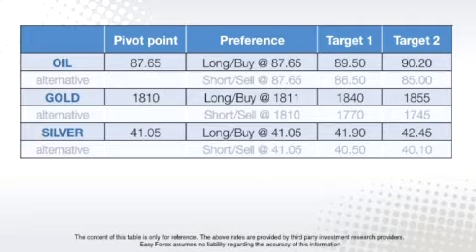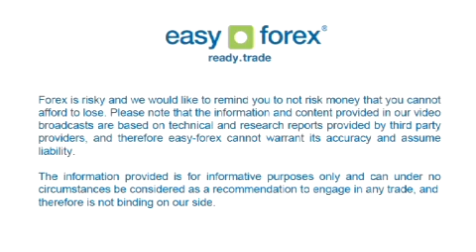Easy Forex Daily Trading Video - September 1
Easy Forex - Better than expected Factory Orders lift the dollar